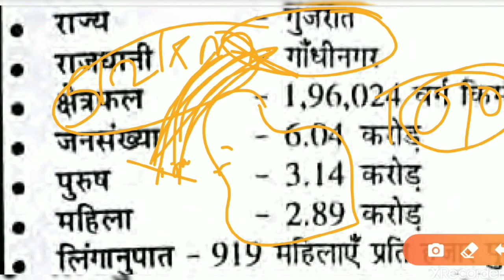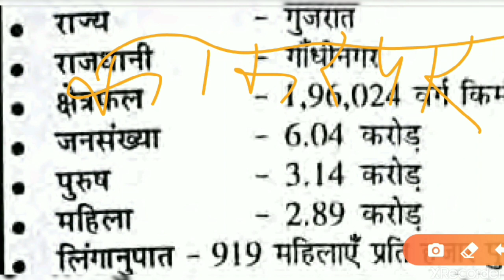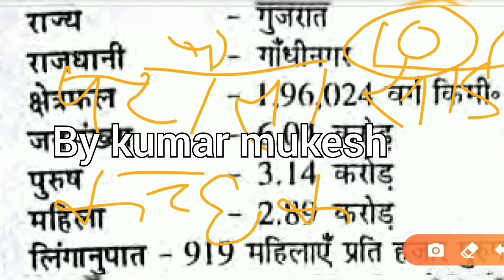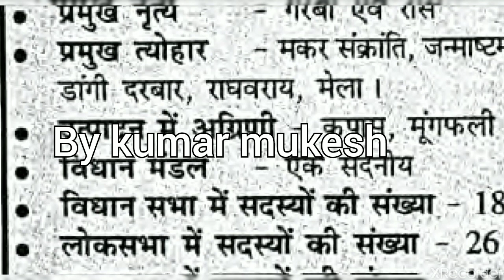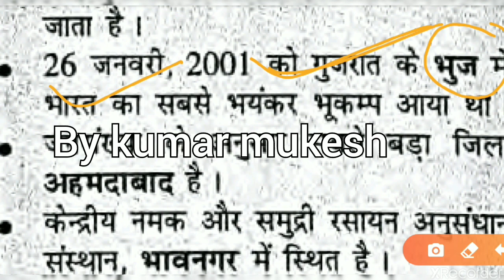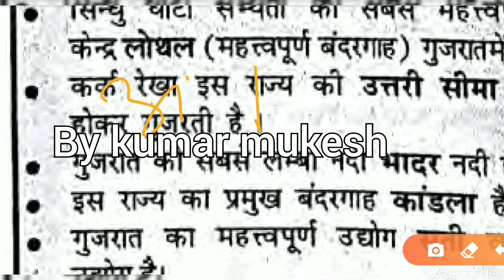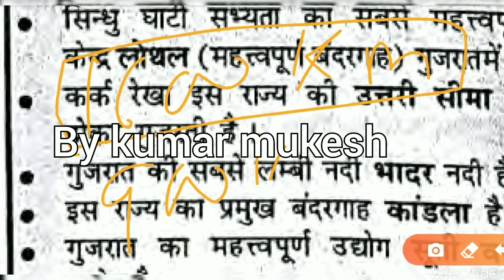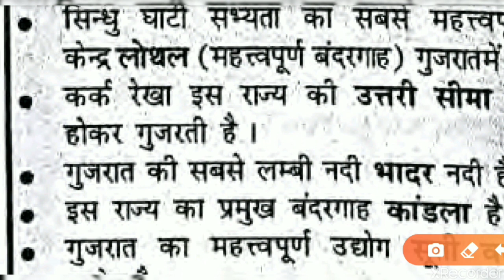भारत के गुजरात राज्य से सम्बंधित महत्वपूर्ण बिन्दू (प्रधानमंत्री श्री नरेंद्र मोदी जी का गांव)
भारत मे  गुजरात  राज्य कि विशिष्ट पहचान ।।।।।।।।  गुजरात राज्य कि सम्पूर्ण  जानकारी , गुजरात कि नदियों, राष्ट्रीय उद्यान, बंदरगाह, नृत्य, महोत्सव  आदि से संबंधित महत्वपूर्ण बिन्दू।।।।।।